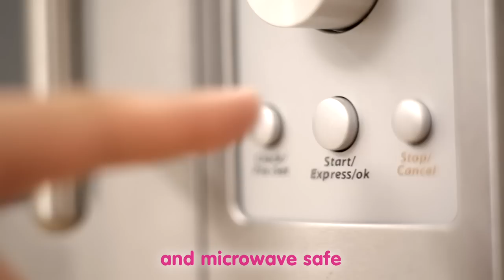Fill 'n' Squeeze product launch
Online video for new kids' food product -- Fill 'n' Squeeze. Our short film shows how to make feeding time for young children fun, easy and healthy using the new Fill 'n' Squeeze product range.